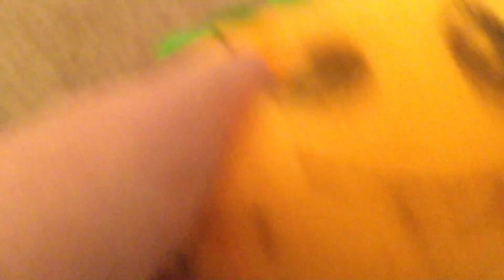Survivor Episode 3